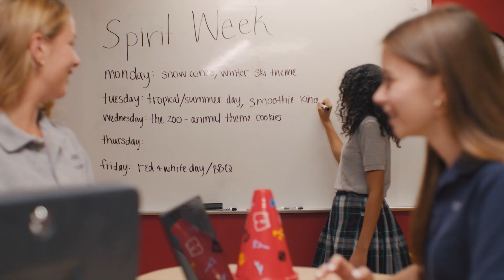Sr. Susan Marie Krupp, ASCJ '76 - President